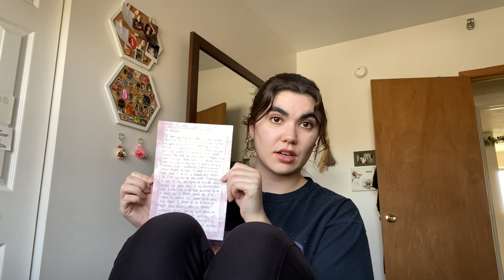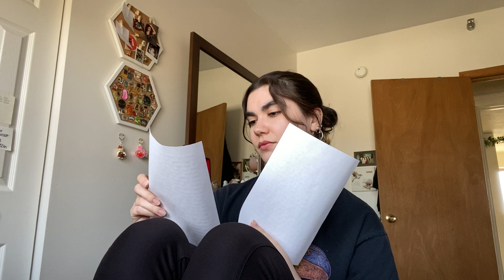Reflection Episode 3